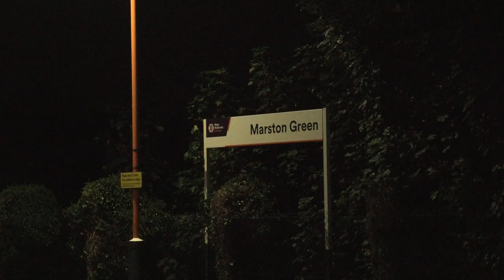Double Trouble ! Mayflower & Royal Scot - The Welsh Dragon & The Magna Carta !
A solo venture for myself on Saturday saw me cover 312 miles to capture LMS 46100 Royal Scot on the Magna Carta from Crewe to Salisbury and this was supplemented by LNER B1 61306 Mayflower on Day one of the Welsh Dragon tour. My attempts at trying to cover the exploits of Mayflower lead to all sorts of issues which will be explained below if you're interested in the trials and tribulations of a linesider photographer !

We start the day of at Berkswell on the Birmingham to Coventry line. Steam on this section of line is rare, the last time I filmed on this section was 2015, so it was nice to be back. While 46100 sounded well there was a lot of background noise as there was the on going construction work on HS2 which is being constructed to run right over of the top of the existing railway. Now into Oxfordshire I headed for Radley where we here the Scot working well with her heavy train as the loco tries to regain time having just left Oxford 14 late. While I'm no fan of the diesel being on the back you have to congratulate Saphos Trains and there crew on not relying on the diesel to help out and claw back time.

Now on the outskirts of Gloucester we capture our first shot Mayflower heading towards South Wales at Highnam she was smoking nicely, not one for the environmentalists, though scenes like these are rare ! The next location would of been just before Abergavenny and had the loco and train stopped at Cwmbran as scheduled I would of been set up and ready, unfortunately the train missed out the stop and was running 25 mins early so I all I could do was watch it come past with my own eyes as I had only just arrived. Having missed out on a shot I decided to gamble on a shot at Moreton On Lugg which is just after Hereford and then another shot just after a pathing stop/leg stretch for the passengers at Leominster.

With the train arriving 30 minutes early at Hereford I expected it to leave on time after its water stop, I was wrong, for some reason it was held for an extra 20 minutes, this would now likely mean the stop at Leominster would not be needed and I would be not be able to get another shot. So with the train now having arrived early at Hereford, the train now left 20 minutes late. At least we would get a fast run past at Moreton as they tried to make up time ? How wrong was I, the signalman left the semaphore signals at danger, so the locomotive and trained crawled up slowly towards us and came to stop, the driver was less than impressed and you can see and hear his reaction and they pass the camera. Shots like this usually end up in the bin, but with a slow pass you can admire the sight of the locomotive and that lovely Apple Green paintwork !

While the train was at stand I dived back in the car and headed for Wistanstow at Craven Arms, I was hoping I could just get ahead of it, thankfully the train took its operational stop at Leominster for 15 minutes and that was crucial as it meant I made it with 10 minutes to spare. The train was now running almost 20 late and unfortunately the diesel was called upon to help out over the climb to Church Stretton, was the lack of water or coal an issue ? who knows ! Either way there's very little performance to speak of, though she had a good trail of steam and still looked great as she passed through the untouched Shropshire countryside.

While I was a bit downbeat with the penultimate shot, I fancied one more shot of Royal Scot and as she was passing close to home. So I carried on to Marston Green station just after Birmingham International, where Royal Scot can be heard working nicely away from the Airport. Spirits were lifted and I could now head home relatively happy from results of the day.

If you've read the above description of the days events, thank you !